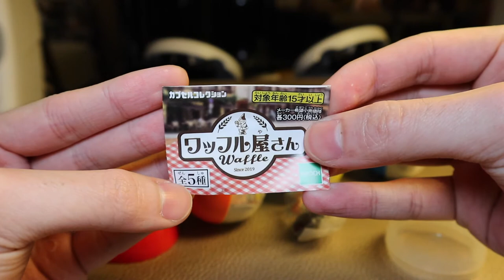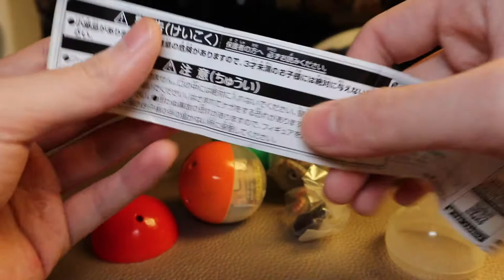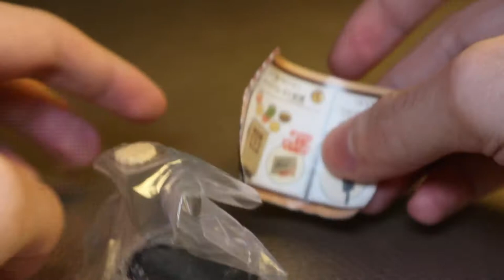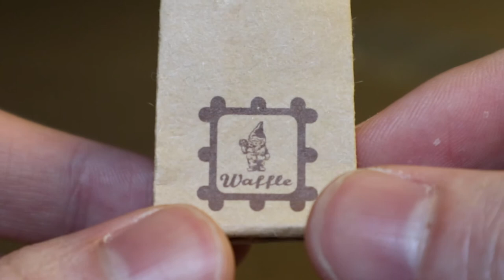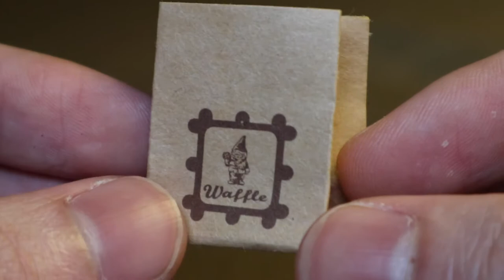Epoch 扭蛋 咖啡連鎖店的比利時華夫餅幹店 ワッフル屋さん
Epoch 扭蛋 咖啡連鎖店的比利時華夫餅幹店  ワッフル屋さん 粵語 廣東話 玩具 模型 開箱